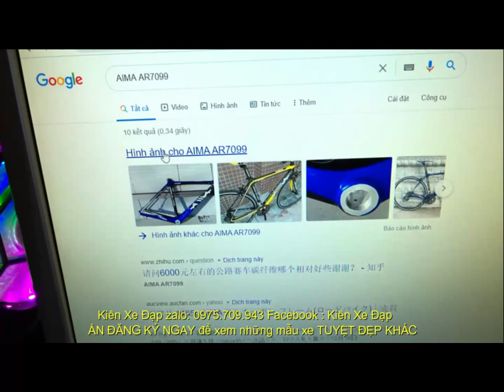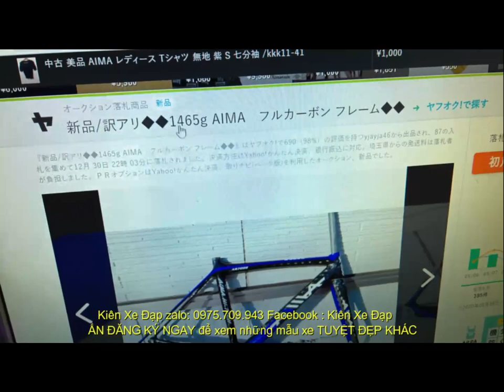Kiên Xe Đạp ĐUA AIMA AR7099 xuất NHẬT ful CARBON ful Group Tiagra siêu nhẹ (ĐÃ BÁN)zalo 0975709943